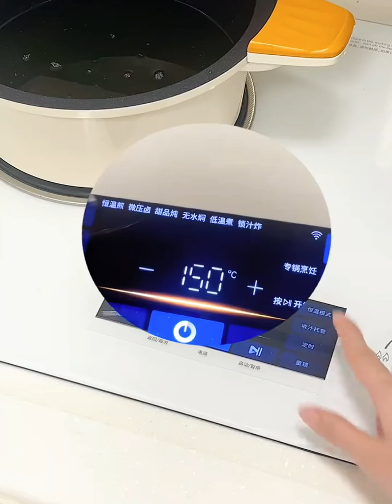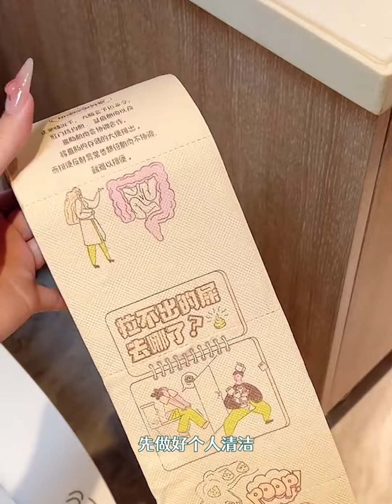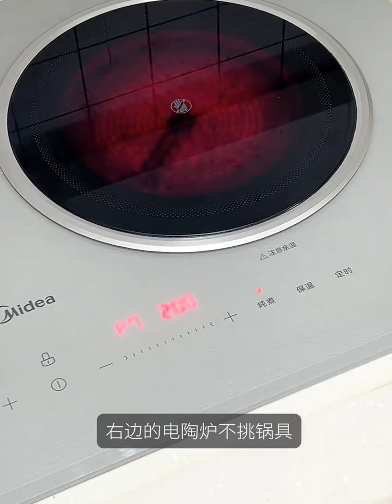Skinacre after returning home | makeup | Unboxing Gadgets | Smart Gadgets | restocking organizations